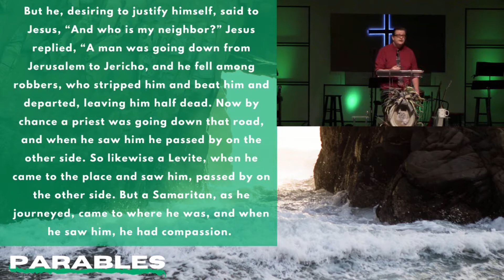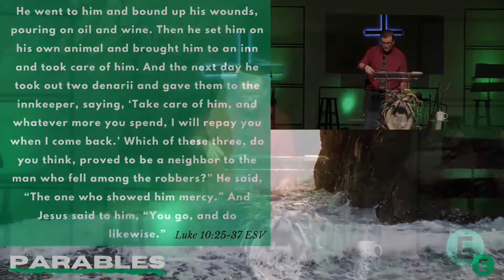Parables "Good Samaritan" (Week 6)